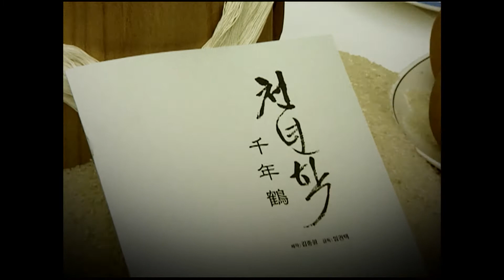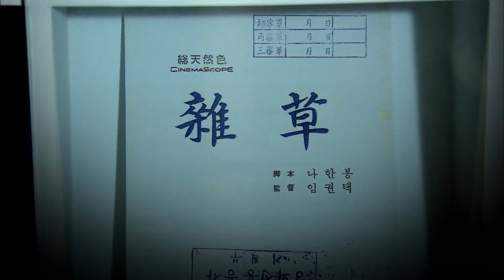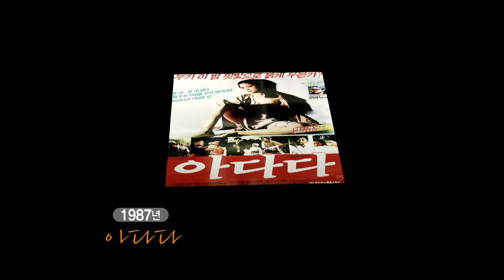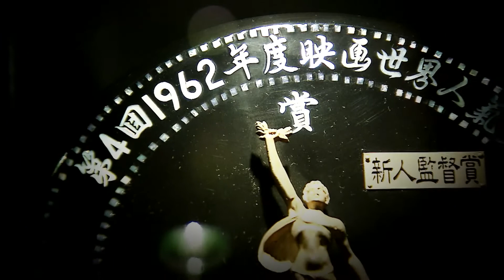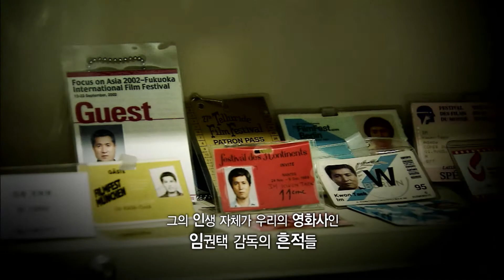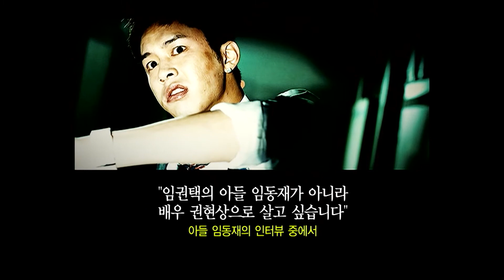한국 영화 세계로 이끈 영화계의 거장 임권택 감독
부산 동서대학교 부설 임권택 영화연구소에는 임권택 감독이 손수 기증한 국내외에서 수집한 1천 여점의 영화 자료들. 그의 인생 자체가 우리의 영화사인 임권태 감독의 50년 발자취 그리고 한국의 영화 역사들을 볼 수 있다고 합니다.